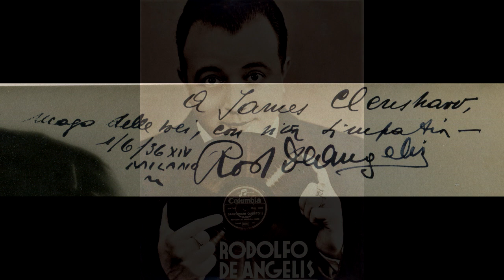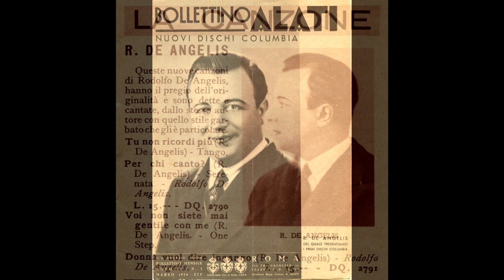E PER LEI CANTO... - Rodolfo De Angelis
E PER LEI CANTO...
(come si canta ad Hollywood)
Rodolfo De Angelis

Columbia DQ 2208
mx B7949
Recorded in MIlan, Italy - 26/11/1936

The first decades of the last century saw the diffusion of means of recording and sound reproduction that have progressively but radically changed the way of creating, using and consequently conceiving music. This is particularly evident with regard to the song, a genre of wide dissemination and often "consumption", but at the same time also practiced by authors and performers of undoubted artistic and cultural depth and therefore worthy of attention: this is the case of Rodolfo De Angelis (real name Rodolfo Tonino, Naples 1893 - Milan 1965), a showman of rare versatility and irrepressible extroversion, today almost forgotten but a central figure in Italy in the cultural panorama and in particular mocking in the period included at least from the late Twenties to second world war. To him we owe, for example, the birth of the DISCOTECA DI STATO (the National Archive of Italian Recorded voices and sounds, today's I.C.B.S.A.), some interesting essays on the cultural and historical context of the period in which he lived and worked, and the recordings, in the Twenties, of the voices of important Italian personalities Among these, at least Filippo Tommaso Marinetti deserves to be remembered, with whom De Angelis wrote the manifesto of the Teatro della Sorpresa and to which he remained bound even after leaving the prose stage. De Angelis had therefore approached the Futurist movement, and also to this must be traced the often irreverent and alienating experimentalism and exuberance that distinguish his vast production; a creativity that, influenced also by the taste of the curtain raiser towards him and of which he was the protagonist, was measured by theater, journalism, cinema, poetry, painting, essays and - above all - with music: Rodolfo De Angelis was in fact variously lyricist, composer and performer of about four hundred songs, most of which composed and recorded in the 1930s and early 1940s. His obvious adherence to fascism - however progressive and not lacking in a certain autonomy of judgment according to a character so out of the box - and the exaltation of the figure of the Duce involved then, in the post-war period, a setback on the front creative and a sharp decline in popularity; and perhaps having De Angelis only touched on the "cultured" music meant that it was not sufficiently valued, in his as in other cases, as the various currents in some way attributable to futurism produced in the first decades of the last century at the end of beyond the most explicit proclamations and the most official contexts.in the political and cultural sphere. Much probably one of the reasons for this oblivion is also due to the fact that De Angelis's style and thematic contents were very much linked to the twenty-year period of his greater productivity, while he does not seem to recognize a creative evolution that would guarantee him more success even in the first republican decades.
(abridged from an essay by Edoardo Buroni)